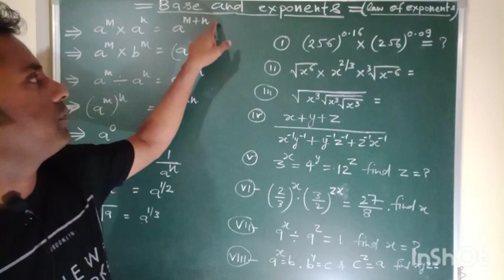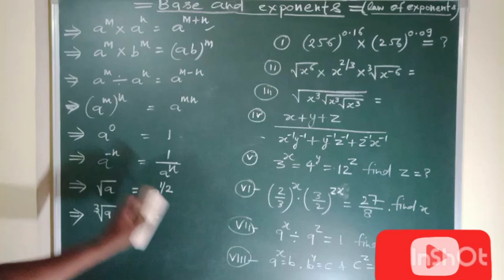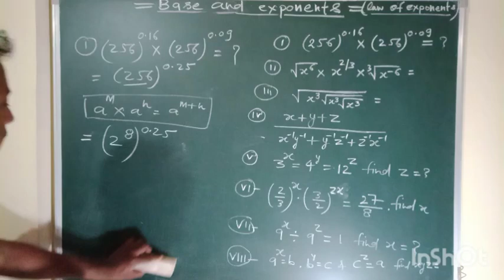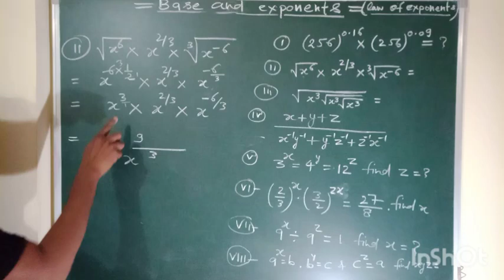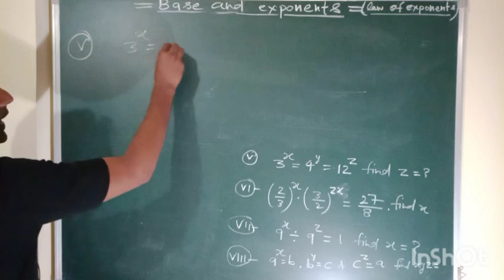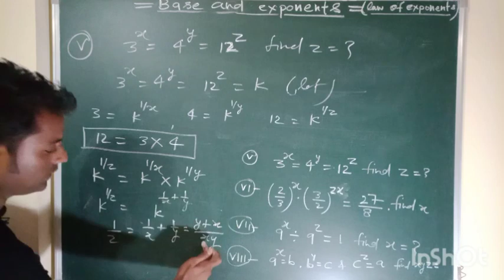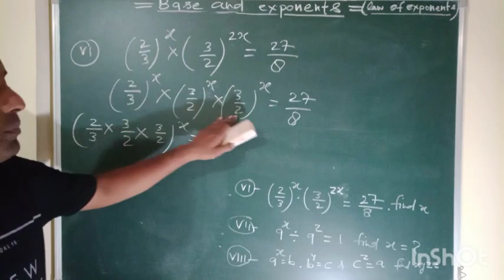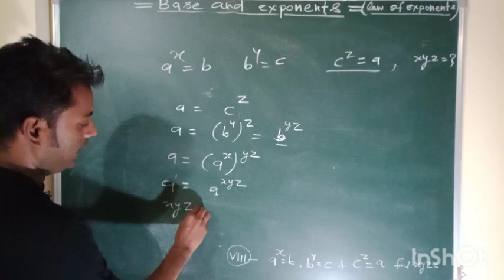Power and Exponent:law of Exponent#how to solve base and Exponent related questions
This channel is based on educational tips.it is helpful for science & mathematics students.our vedios based on math & science.even time we worked for health tips & motivation speech.this channel is also helpful for those guys who prepared for SSC,army, air force Nayodaya entrance exam & other competitive exam.all vedios are based on basic Mathematics and high school math & science students.

Creator Details-
Maneesh Kumar Yadav